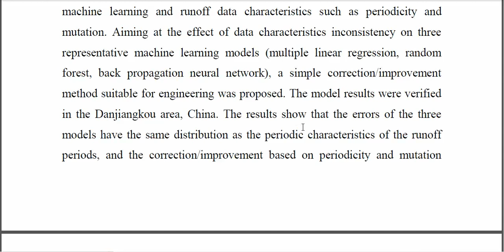Effect of Data Characteristics Inconsistency on Medium and Long Term Runoff Forecasting by Machine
IEEE PROJECTS 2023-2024 TITLE LIST
From Our Title List the Cost will be,
Python=4500/-
Mininet=5000/-
Dot Net Project =2500/-
Java Project=2500/-

Support Including Packages
* Complete Source Code
* Complete Documentation
* Complete Presentation Slides
* Flow Diagram
* Database File
* Screenshots
* Execution Procedure
* Video Tutorials
* Supporting Softwares

Support Specialization
* 24/7 Support
* Ticketing System
* Voice Conference
* Video On Demand
* Remote Connectivity
* Document Customization